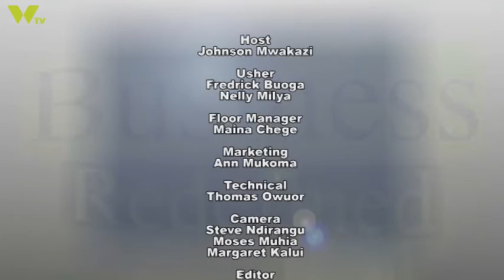Business Redefined S07 EP1